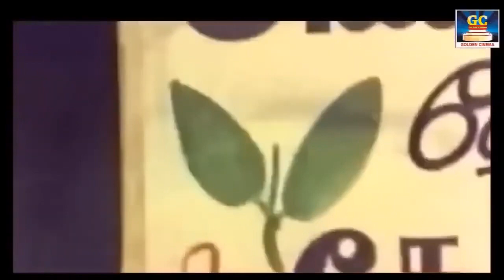டி.எம்.எஸ் குரலில் மெய்மறந்து கேட்கும் பாடல்கள் | T.M.Soundarajan Melody Padalgal | HD